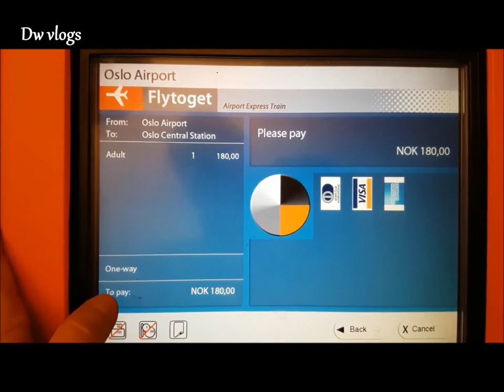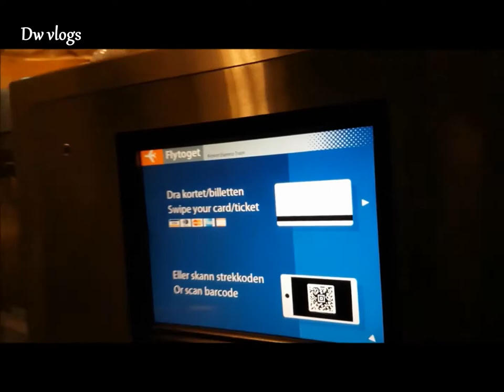Oslo Airport, Gardermoen | Norway.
Oslo Airport  is the main international airport serving Oslo, Norway, the capital and most populous city in the country. A hub for Scandinavian Airlines and an operating base for Norwegian Air Shuttle, it connects to 31 domestic and about 128 international destinations.More than 27.4 million passengers traveled through the airport in 2017, making it the second-busiest commercial airport in the Nordic countries, and the nineteenth-busiest in Europe.
The airport is located 19 nautical miles (35 km; 22 mi) northeast of Oslo, at Gardermoen in the municipality of Ullensaker, in Akershus county.It has two parallel roughly north–south runways measuring 3,600 metres (11,811 ft) and 2,950 metres (9,678 ft) and 71 aircraft stands, of which 50 have jet bridges. The airport is connected to the city center by the high-speed railway Gardermoen Line served by mainline trains and Flytoget. The percentage of passengers using public transport to get to and from the airport is one of the highest in the world at nearly 70%.The ground facilities are owned by Oslo Lufthavn AS, a subsidiary of the state-owned Avinor. Also at the premises is Gardermoen Air Station, operated by the Royal Norwegian Air Force. An expansion with a new terminal building and a third pier opened in late April 2017.Oslo is also served by the low-fare airport Torp in Sandefjord, situated 119 km to the south of downtown Oslo.
The airport location was first used by the Norwegian Army from 1940, with the first military airport facilities being built during the 1940s. The airport remained a secondary reserve and airport for chartered flights to Oslo Airport, Fornebu until 8 October 1998, when the latter was closed and an all-new Oslo Airport opened at Gardermoen, costing 11.4 billion Norwegian kroner (NOK).

●▬▬▬▬▬▬ஜ۩۞۩ஜ▬▬▬▬▬▬●

About DW vlogs:
DW vlogs is a partner  verified YouTube channel. I make videos about Health, Fitness, Cooking Recipes, trevalling, Cultural information and personal life experiences  in Urdu, Hindi and English.

●▬▬▬▬▬▬ஜ۩۞۩ஜ▬▬▬▬▬▬●